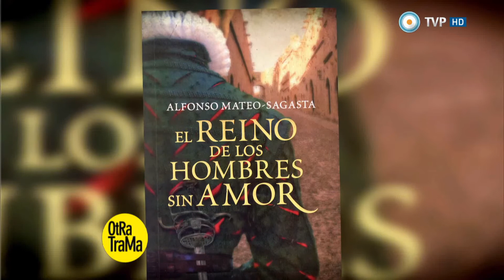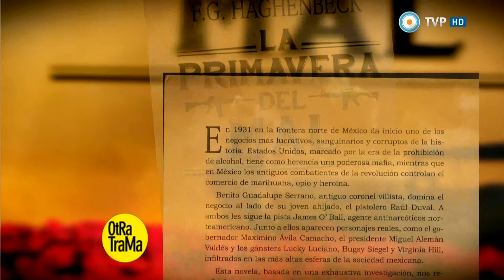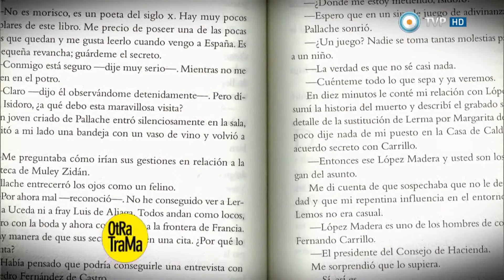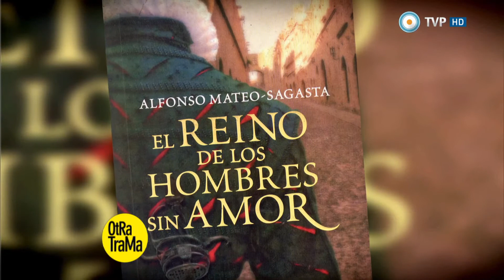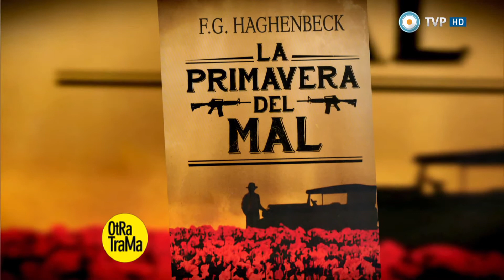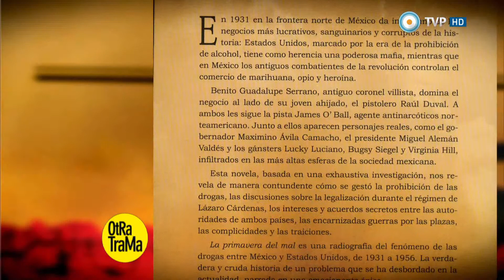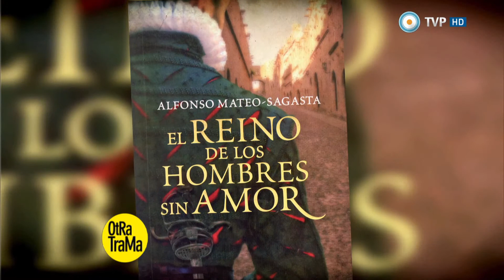Otra trama - Alfonso Mateo Sagasta y F. G. Hanghenbeck - 16-08-14 (2 de 4)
Conocemos el Proyecto Teatral en Cárceles a través de María Dutil, responsable de los talleres, y de Cynthia Cordero y Horacio Domenicetti, ex internos del SPF y participantes de las clases, y hablamos de "Escenarios carcelarios", un libro que relata esta experiencia; la escritora María Rosa Lojo nos presenta su novela "Todos eran hijos"; hablamos de la novela negra con dos exponentes internacionales: el español Alfonso Mateo Sagasta y el mexicano F. G. Hanghenbeck; y Flor Codagnone y Nicolás Cerrutti hablan de su libro "Literatura - Psicoanálisis".